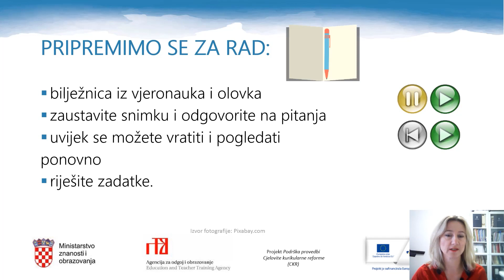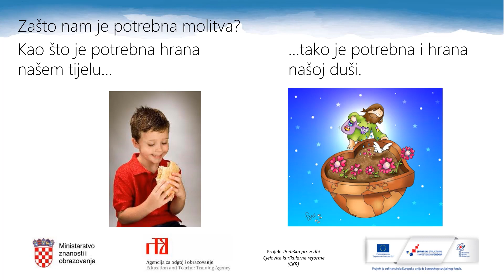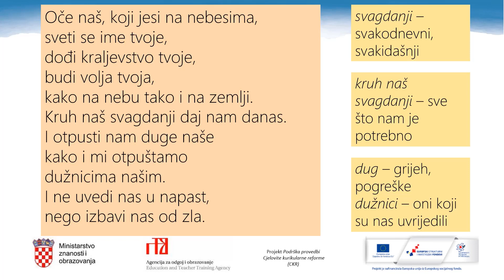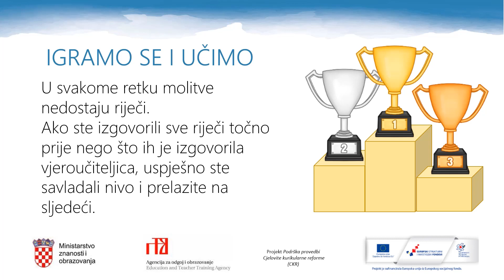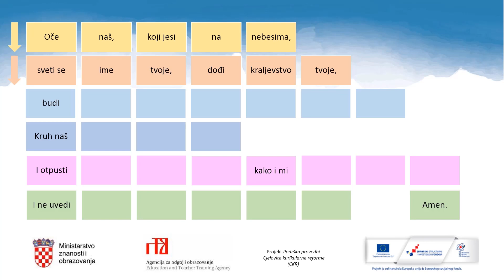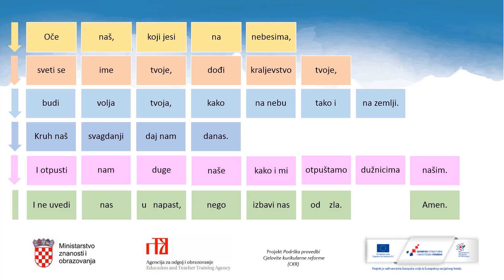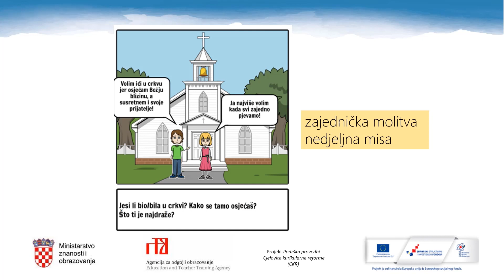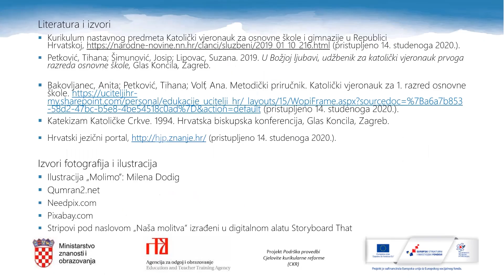Katolički vjeronauk 1.r OŠ - Isus nas uči moliti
Autor:  Isus nas uči moliti